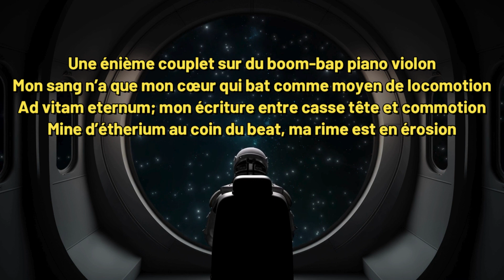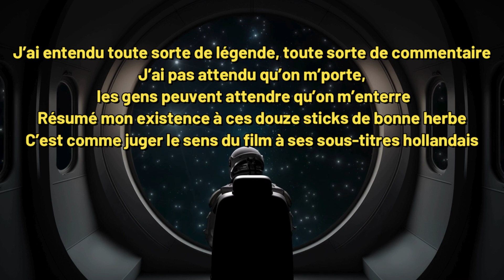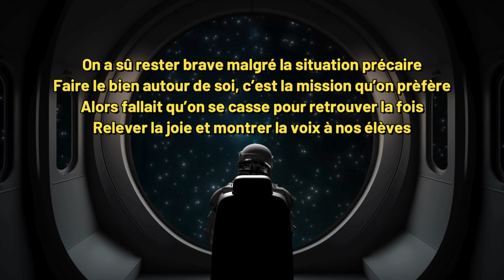Les Frères de Lune - Amitié Inséparable (Vizualiser)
Extrait de la mixtape "Correspondances Vol.2 - À la recherche de Bud Wizard"

Instrumental : Screwaholic
Enregistré et mixé au Batican Records Studio